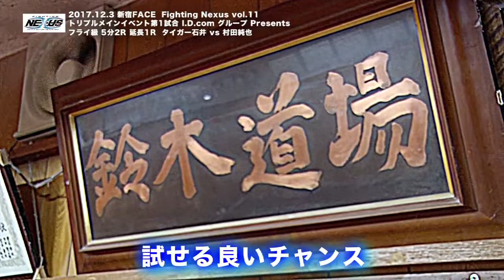【Trailer】Fighting NEXUS vol.11 タイガー石井 vs 村田純也 Tiger Ishii vs Jyunya Murata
総合格闘技イベント『Fighting Nexus vol.11』
2017年12月3日＠SHINJUKU FACE
トリプルメインイベント第１試合
I.D.comグループPresents
MMA５分２Ｒ（延長１Ｒ）フライ級56.7kg契約

タイガー石井（フリー）
vs
村田純也（鈴木道場）

－UFC,RIZIN,DEEP,NEXUS…朝倉未来,矢地祐介,那須川天心…ジ・アウトサイダー,キックボクシング,ボクシング,柔道,空手,合気道… －
▼シバター選手関連動画（PROWRESTLING SHIBATAR ZZ）
【総合格闘技】シバター緊急参戦！2試合一挙放映！（DEEP × NEXUS : PROWRESTLING SHIBATAR ZZ

【シバターvsDJ社長】長き因縁の動画での喧嘩を実際に殴り合って完全決着しました。